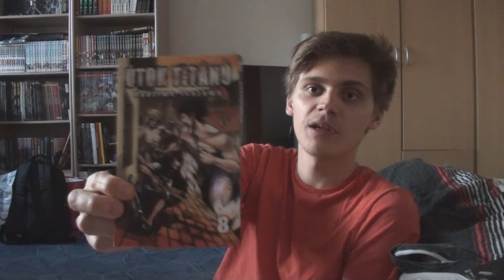Shingeki no Kyojin: 2. série | Anime | První dojmy